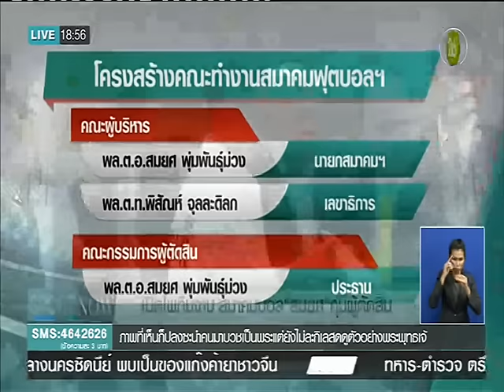เปิดโผทีมงาน ส.บอล "สมยศ" คุมผู้ตัดสิน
ตรงประเด็นข่าวค่ำ : ช่วง SPORT NOW : เปิดโผทีมงาน ส.บอล "สมยศ" คุมผู้ตัดสิน "NOW26" 15-2-59